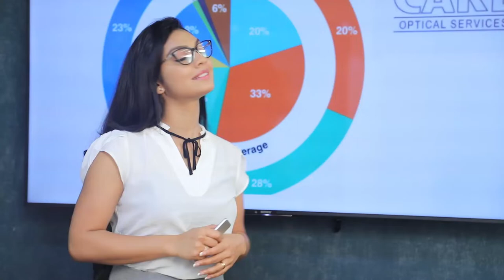අධික උෂ්ණත්වය හේතුවෙන් පාසල් ක්‍රීඩා තරග හවස් වරුවේ යොදාගන්න | Breaking.lk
අධික උෂ්ණත්වය හේතුවෙන් පාසල්  ක්‍රීඩා තරග හවස් වරුවේ යොදාගන්න